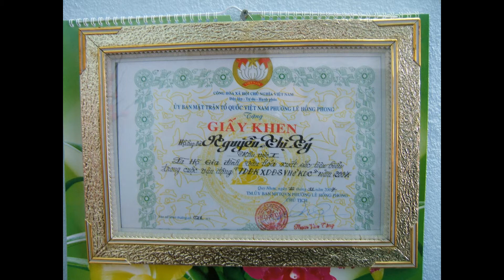binh minh phan2